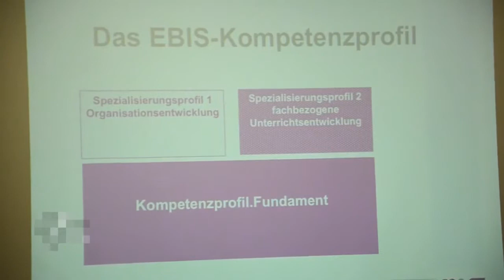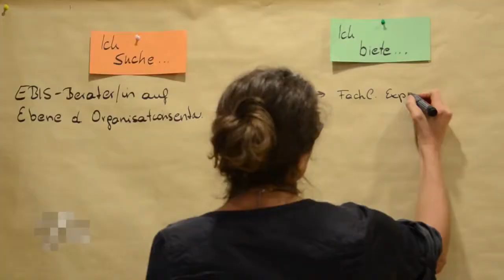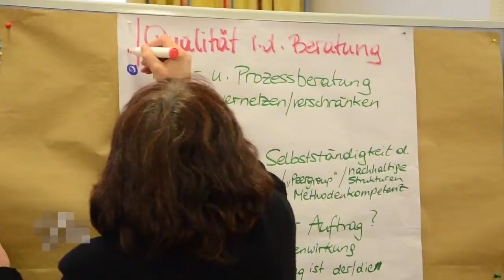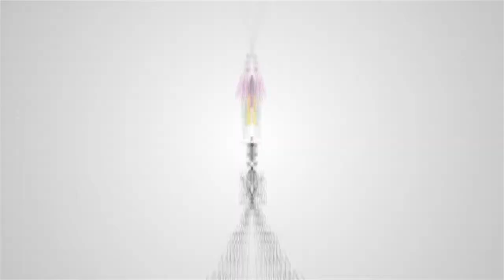Veranstaltungsbericht - 3. SQA Netzwerktreffen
Bericht der Virtuellen PH vom 3. SQA Netzwerktreffen am 11. November 2013 in Wien. Nähere Infos zu SQA

Redaktion, Kamera, Schnitt: Stefan Meller
Sprecherin: Julia Kantner

Musik: CDK - Midnight Theme (veröffentlicht unter der Creative Commons Lizenz)